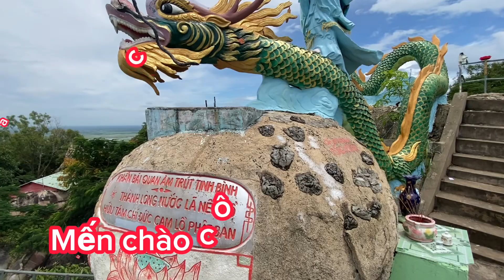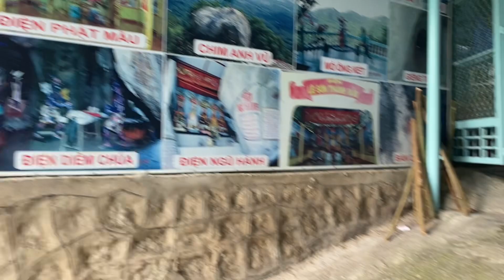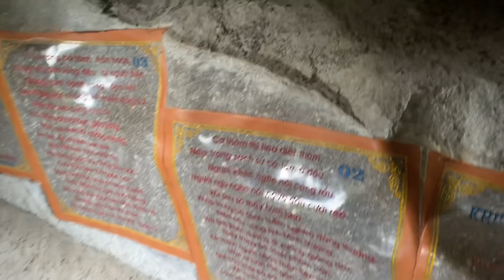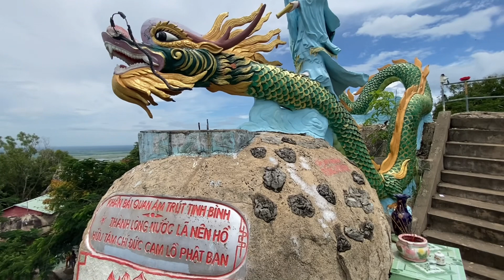Núi ông két mỏ đá lệch nhiều so với ngày xưa 🙏🙏🙏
Chia sẽ hiện trạng thực tế núi két xây chuyển so với trước kia  nhiều cảnh đẹp nhân tạo và vu vi dịch chuyển.